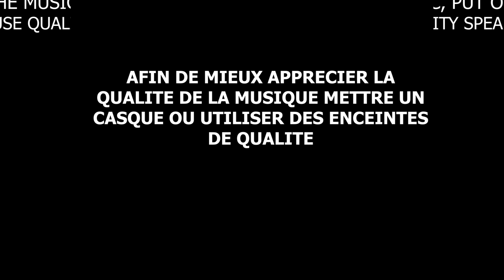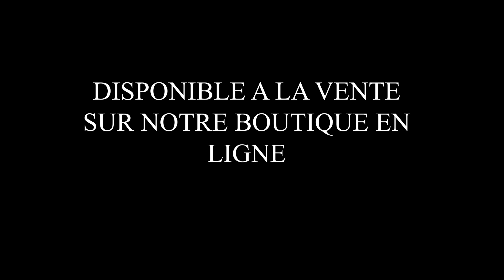Chinese vase with 2 handles dragon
Bonjour et Bienvenue sur la chaine ART ASIE  .Je vous partage ses vestiges uniques et le savoir faire du passé de ma collection  si vous souhaitez acquérir un objet visible dans l'une de nos vidéos c'est simple vous notez le numéro de l'objet identifié  et vous allez le trouver dans un de nos deux liens ci dessous  il est  disponible à la vente en espérant que vous allez trouver vôtre bonheur bon visionnage et abonnés vous et likés cela fait connaitre la chaine .

Hello and welcome to the ART ASIE channel. I share with you its uniques vestiges and the know-how of the past of my collection if you wish to acquire an object visible in one of our videos it's simple you note the number of the object identified and you will find it in one of our two links below it is available for sale hoping that you will find your happiness good viewing and subscribers you and likes it makes the channel known.

ET